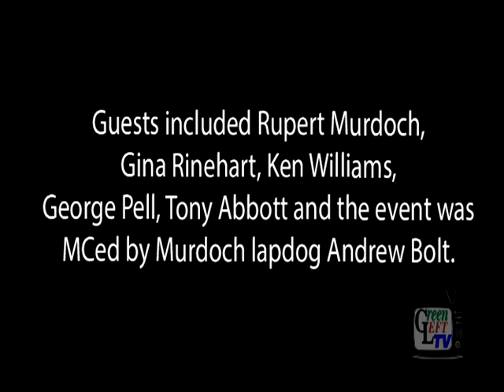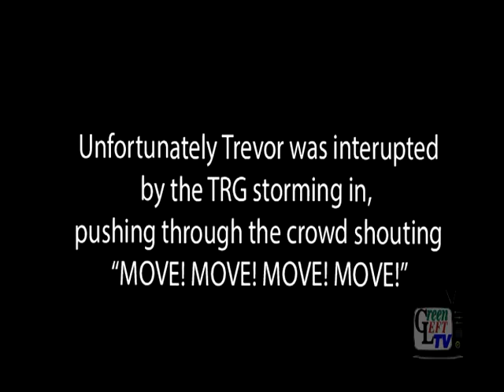Protesters target Rupert Murdoch, Andrew Bolt, Gina Rinehart and Tony Abbott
Speakers Viv Moore and Trevor Grant addressing protesters inside the National Gallery of Victoria on April 4.

The occasion was the 70th anniversary of the right wing think tank the Institute of Public Affairs. It featured Rupert Murdoch and Andrew Bolt and Gina Rinehart and Tony Abbott were in attendance.